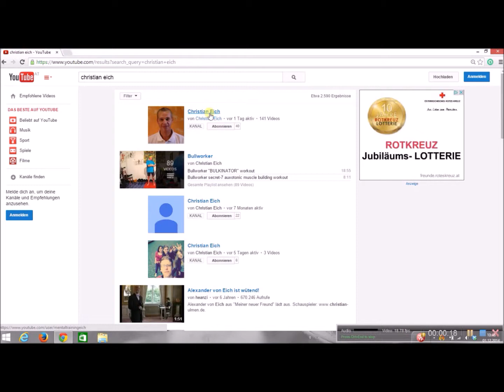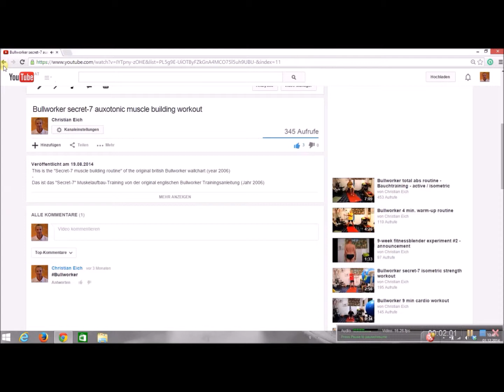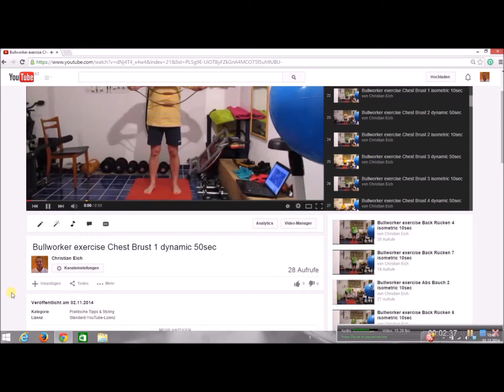Create your individual Bullworker workout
Stell dir dein Training mit deinen Lieblingsübungen einfach selbst zusammen!

Bullworker X5

Steel Bow